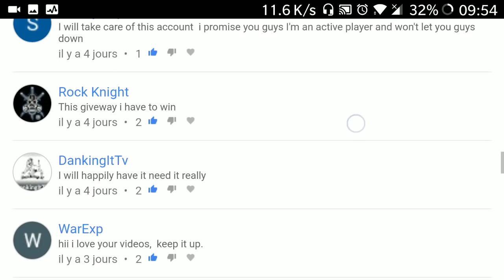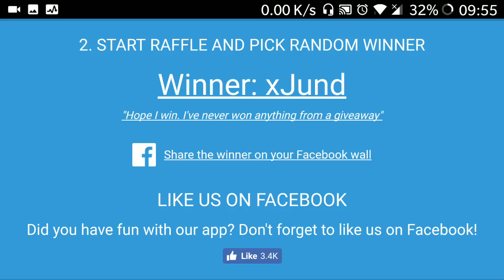Account giveaway winner